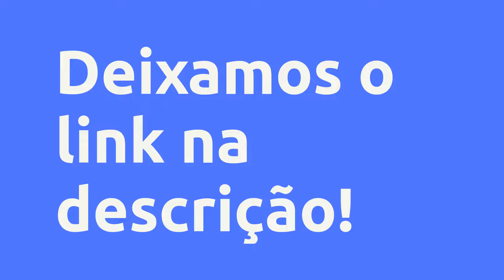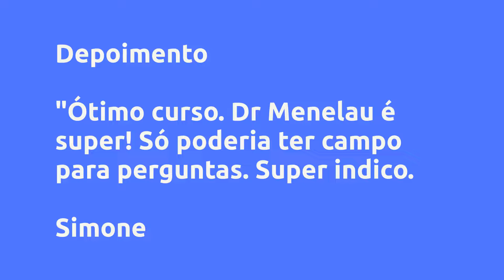Curso de Suplementação Inteligente do Dr. Marco Menelau - EDITORA SALTO QUANTICO LTDA, Vale a Pena?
Um pouco sobre (informações do produtor):
Aprenda como usar os suplementos de uma maneira simples e segura, na busca por uma melhor qualidade de vida.

Cuidar da saúde é algo que você pode fazer agora, não importa o estado em que você se encontre, não importa sua idade, não importa o seu peso ou sua altura, o que vale é sua decisão de agora, neste momento, trabalhar em prol da prevenção em saúde.

Vantagens:

-Acesso Imediato
-Pagamento Seguro
-Várias Formas de Pagamento
-100% Online

Conteúdo:

Pesquisas mais frequentes:
Curso de Suplementação Inteligente do Dr. Marco Menelau - EDITORA SALTO QUANTICO LTDA, Vale a Pena? é bom?
Curso de Suplementação Inteligente do Dr. Marco Menelau - EDITORA SALTO QUANTICO LTDA, Vale a Pena? vale a pena?
Curso de Suplementação Inteligente do Dr. Marco Menelau - EDITORA SALTO QUANTICO LTDA, Vale a Pena? onde comprar?
EDITORA SALTO QUANTICO LTDA é confiável?
Quem é EDITORA SALTO QUANTICO LTDA?